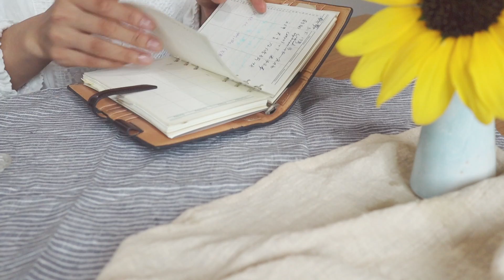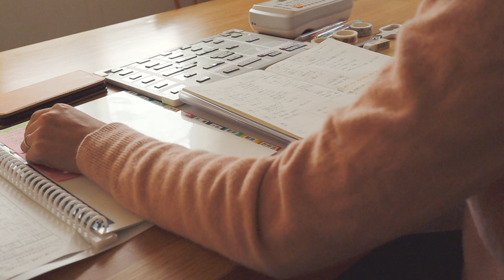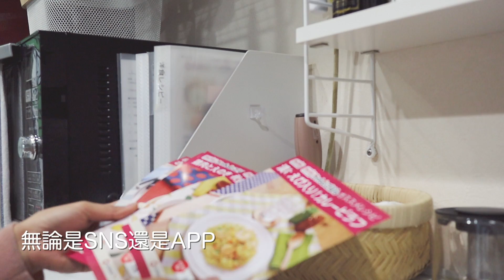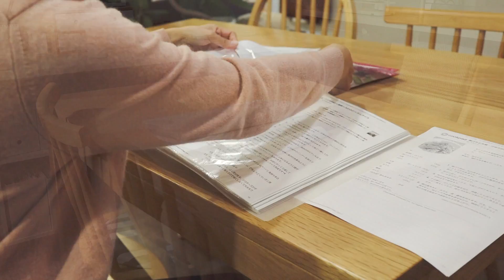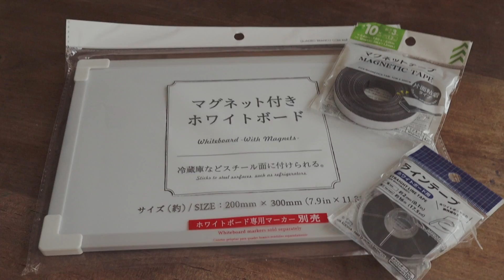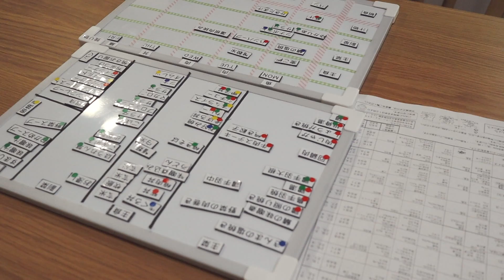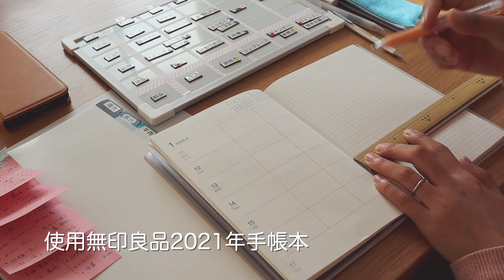ENG【一週備餐流程EP1】如何規劃營養均衡的一週菜譜/高效備餐/提高家事效率/使用無印良品月週手帳 | Planning meals for a week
我習慣在每週日或週一購買一週食材。
以前是隨意買，然後看著食材隨意做。這樣每天都會煩惱「今天做什麼」，孩子也會不停地問你，今天晚飯吃什麼，明天早飯吃什麼？非常讓人煩惱。
而且每週一定會不可避免地造成一定的食材浪費。
為了從這樣的煩惱中解脫出來，在每週購買食材前，規劃好一週食譜，列出需要購買的食材。那麼以上的煩惱全部都解決了。
一直想把制訂食譜流程化的理念和過程分享出來，但是需要梳理和總結的點和線太多，遲遲無法行動。這次拍攝也給了我一個完善和審視自己的機會，把概念中模糊的部分梳理清楚了，以後執行起來條理也會更加清晰。

【一週備餐流程EP3】如何高效準備一週早餐&晚餐&午餐便當

感謝您的寶貴時間和溫暖的留言與支持～
這個頻道的主題是「料理、家事、生活」。